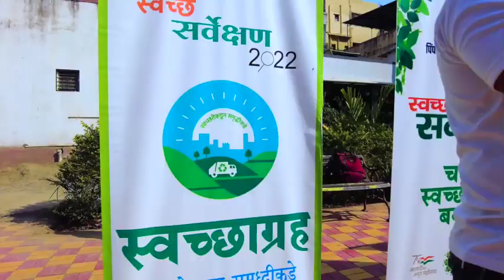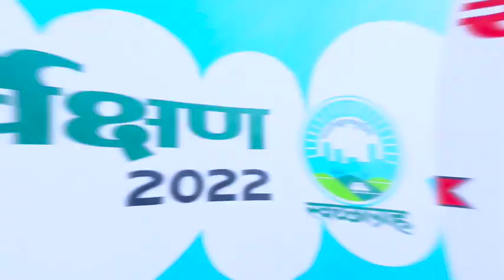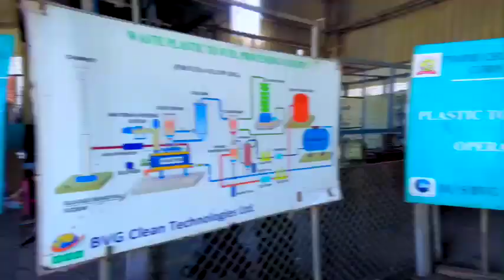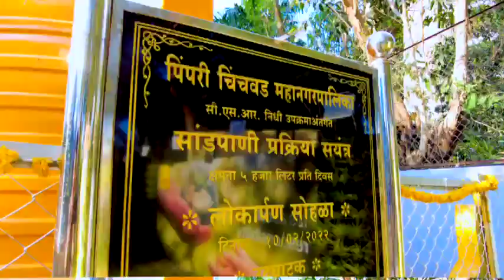Swachh Survekshan 2022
पिंपरी चिंचवड महानगरपालिका स्वच्छ सर्वेक्षण २०२२
स्वच्छतेकडून समृद्धीकडे.